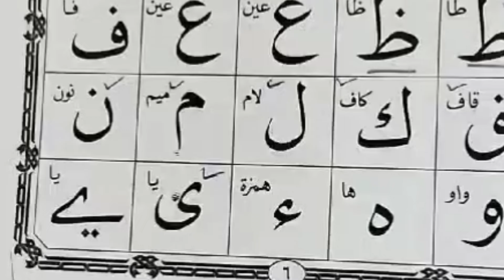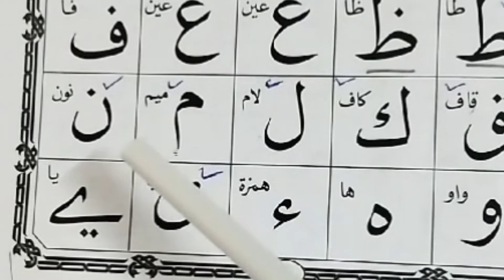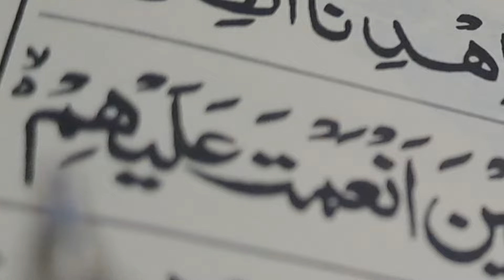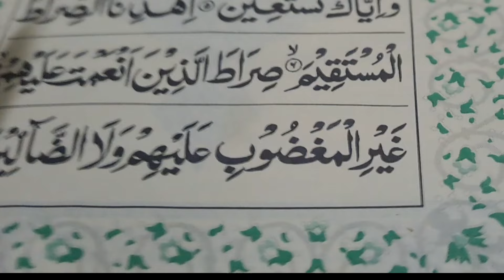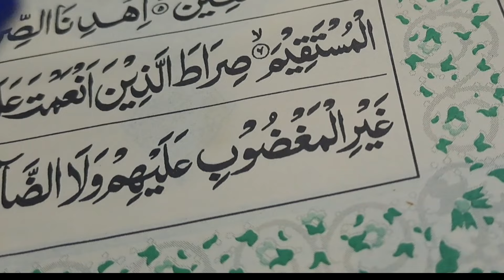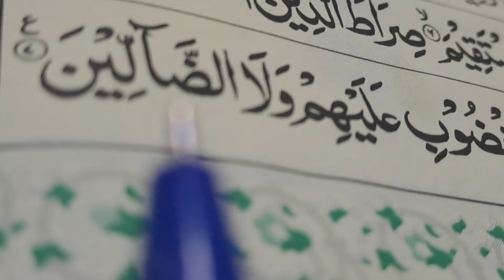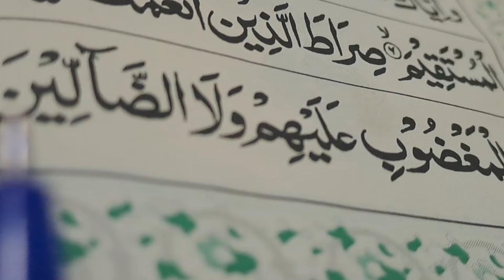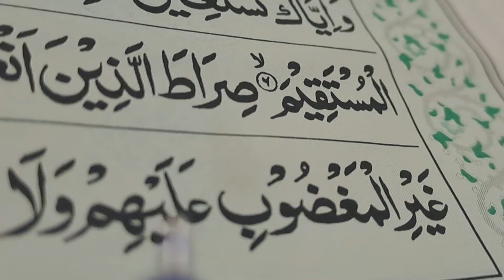பாடம்-10 எழுத்துக்கூட்டி கூட்டி குர்ஆன்...ஓதுவோமா...நன்மைகளை சேர்த்துக்கொள்ள...Jasmine Anubhavangal